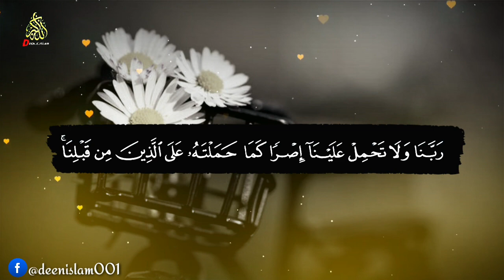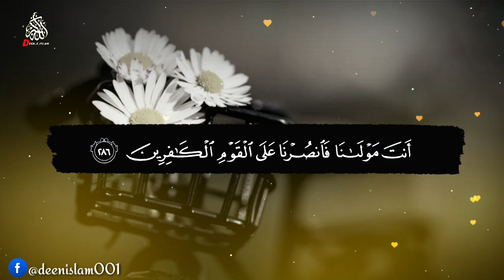Beautiful Recitation of Quran ❤